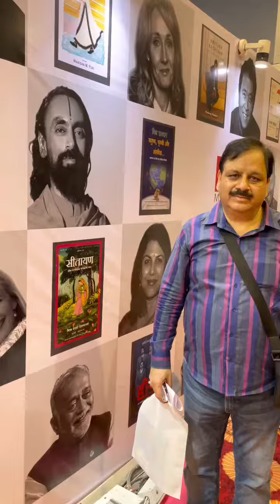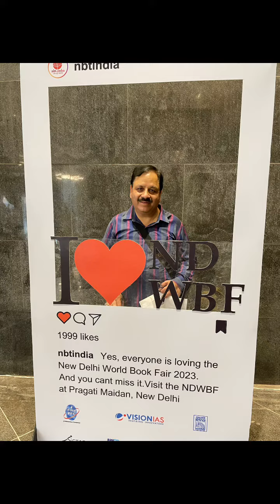My visit to world book fair at Pragati Maidan Delhi 25th Feb to 5th march 2023#students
Visiting Regularly world book fair since Nov 1982 🙏